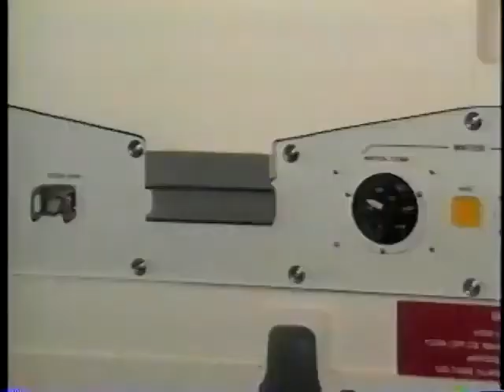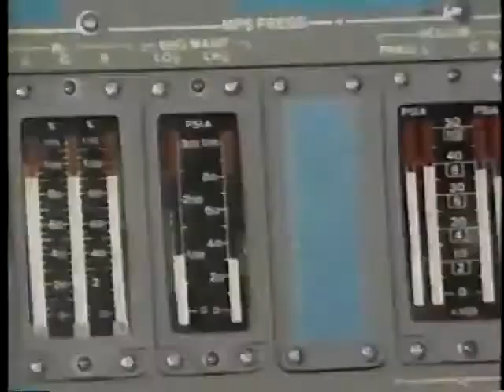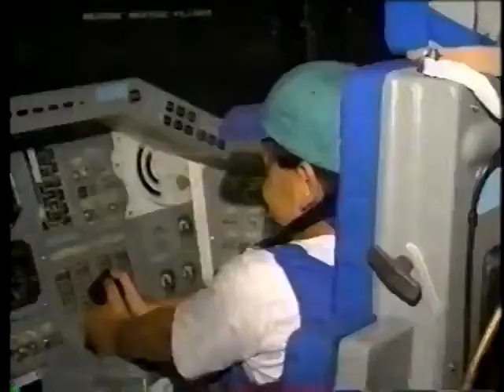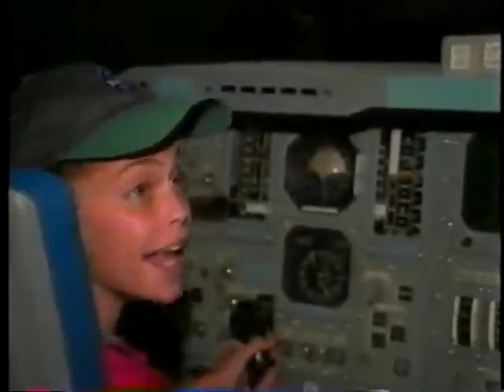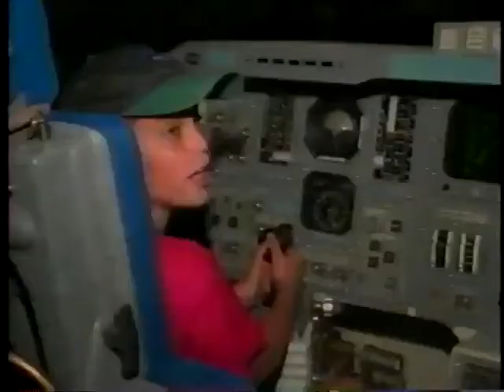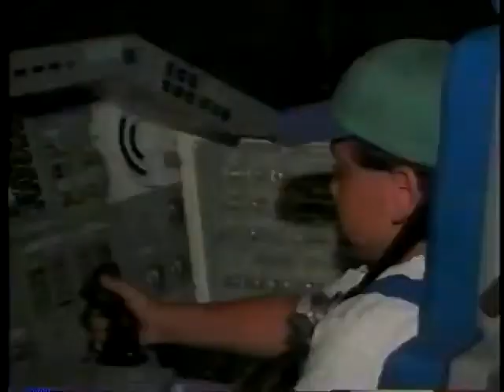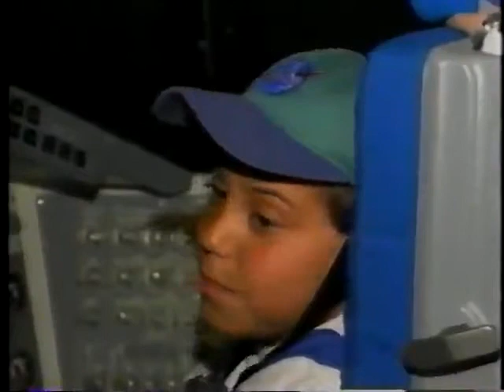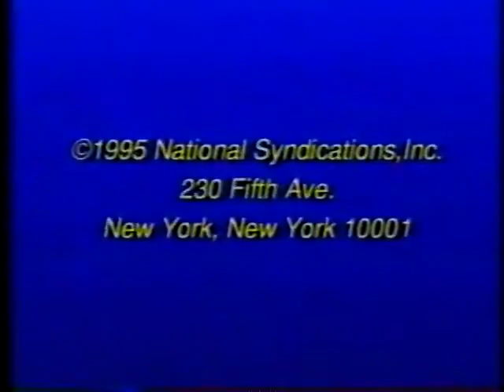S01 E14 Hard Hat Harry Space Shuttle Adventures